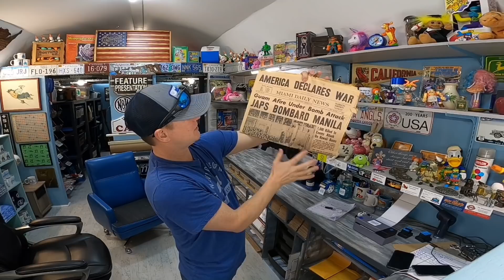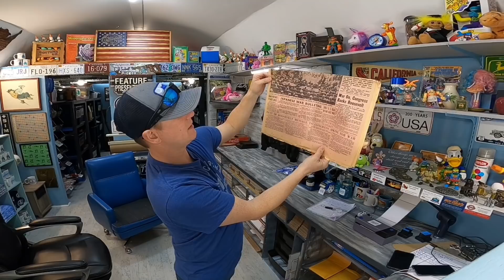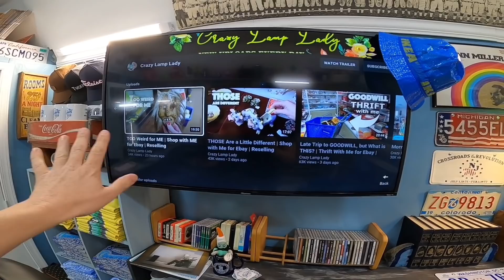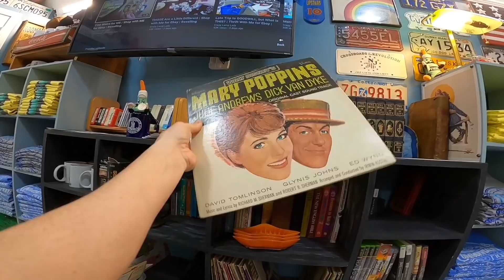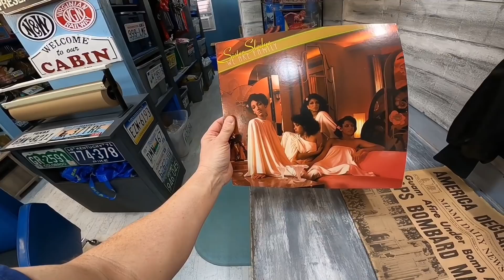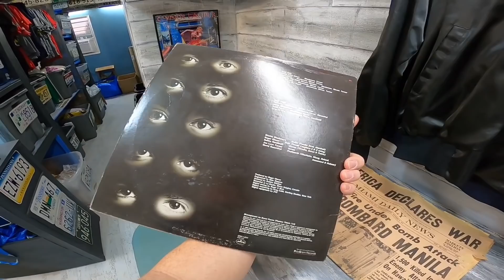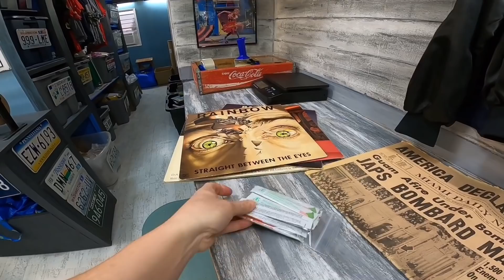EBAY RUINED BY YOUTUBE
36 rolls of tape
36 rolls of tape
440 lbs scale from Accuteck
500 4x7 Craft Bubble Mailers
4x4x6 Boxes 200
4X4X4 boxes 100 200
5x5x5 Boxes
8x6x4 Boxes
10x8x6 Boxes
Custom Monogram return address label